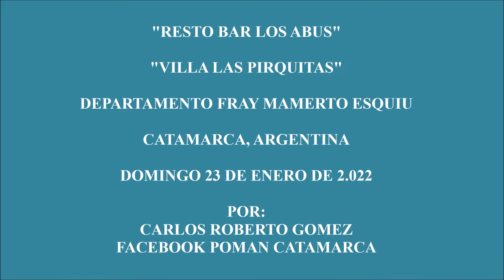RESTO BAR LOS ABUS, VILLA LAS PIRQUITAS, FME, CATAMARCA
RESTO BAR LOS ABUS, VILLA LAS PIRQUITAS, FME, CATAMARCA, ARGENTINA.-